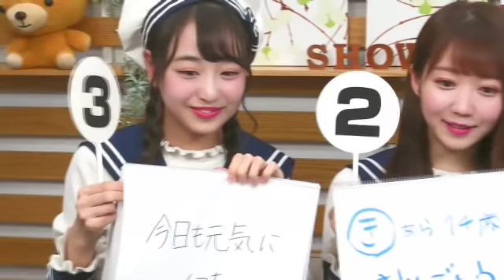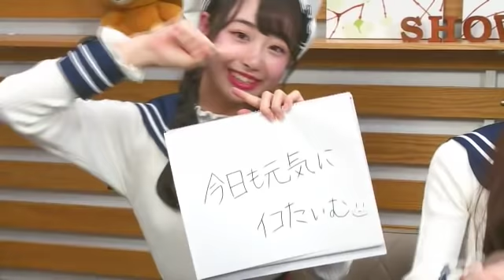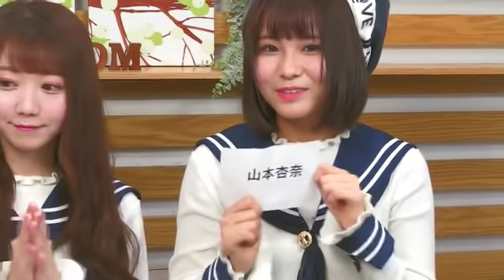イコたいむ（第8回) 大谷映美里、大場花菜、瀧脇笙古 20181127 (=LOVE,イコラブ)